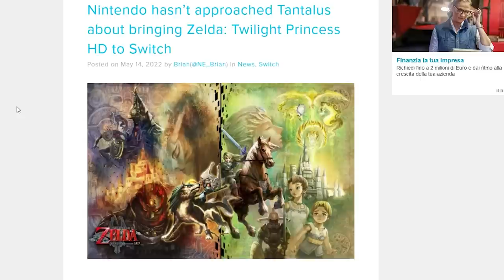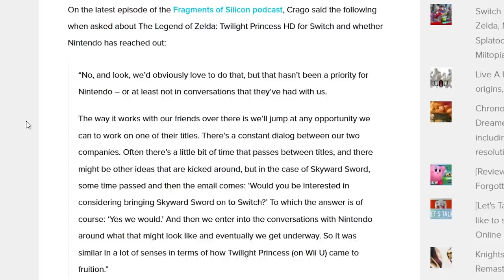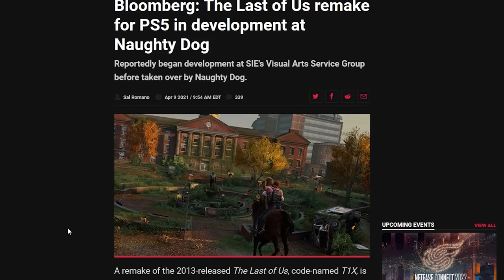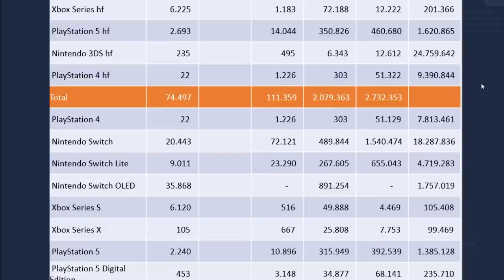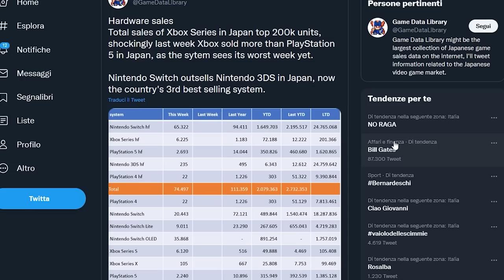ZELDA COLLECTION: BRUTTE NOTIZIE? | THE LAST OF US REMAKE: CI SIAMO | XBOX BATTE PLAYSTATION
Poracci bentornati sul TG Poro! Oggi torneremo a parlare della Zelda Collection e degli autori della versione in HD di Twilight princess che avrebbero stroncato le speranze di vendere un porting della versione Wii U presto su Switch. Siamo sicuri?
Intanto si intensificano i rumor riguardanti il remake di The last of Us ad opera di Naughty Dog e inoltre commenteremo un risultato impressionante: Xbox ha venduto più di Playstation... IN GIAPPONE! Come è stato possibile?

00:00 Solo Risposte Sbagliate
00:40 Intro
01:33 Fall Guys arriva su Switch
02:32 Hogwarts Legacy Gameplay... ASMR!
03:05 TMNT: Shredder's Revenge, nuovo gameplay e dietro le quinte!
03:35 Kao the Kangaroo: nuovo gameplay, in uscita la prossima settimana!
04:07 Twilight Princess su Switch: gli sviluppatori dicono di no?
05:54 The last of us Remake: in uscita a dicembre 2022?
07:22 Xbox vende più di PS5?
09:08 Outro e Patreon